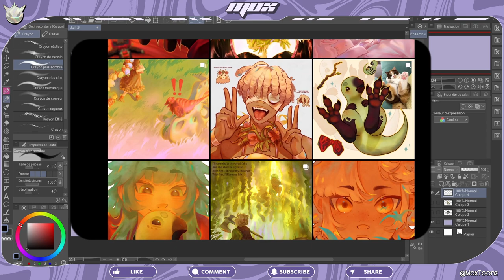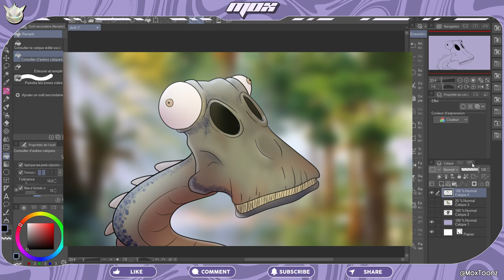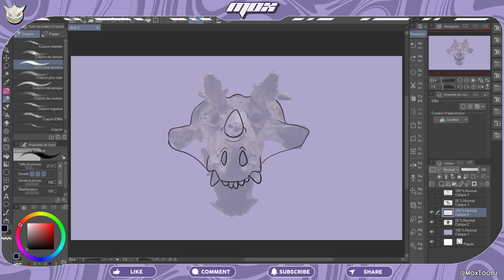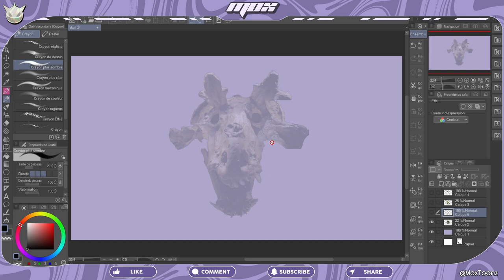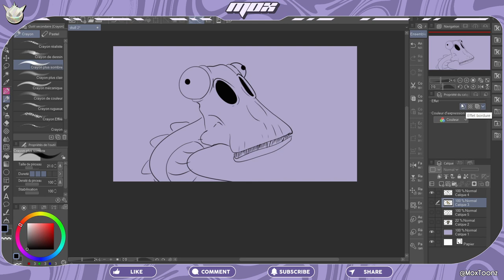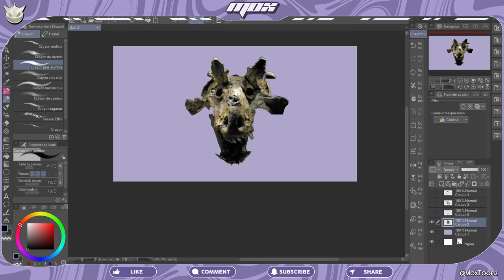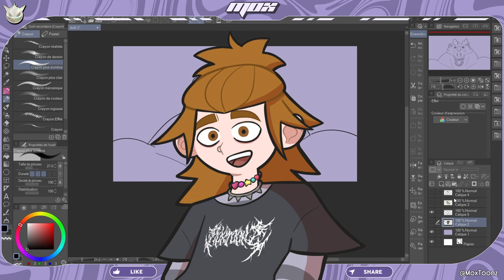Quels DINOSAURES Se Cachent Sous CES CRÂNES ?! | SKULL CHALLENGE 2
Tout le monde aime les dinosaures ; mais ressemblent-ils réellement aux dépictions dans les livres de sciences ? C'est peu probable. C'est pour ça qu'aujourd'hui j'essaye de deviner à quoi ressemblaient vraiment ces dinosaures en dessinant au dessus de leur crâne ! Un challenge dessin bien rigolo proposé par Kenaïsie !
Venez rigoler avec moi dans ce dessin commenté où on redécouvre nos amis du jurassique !

00:00 Intro
00:20 1ER CRÂNE
01:55 2E CRÂNE
04:40 Qui Se Cache Là-Dessous ?
05:35 Pensées Philosophiques
06:06 Débrief
06:30 ?